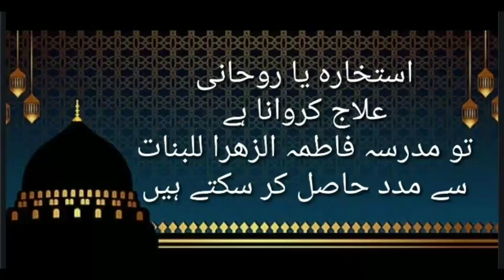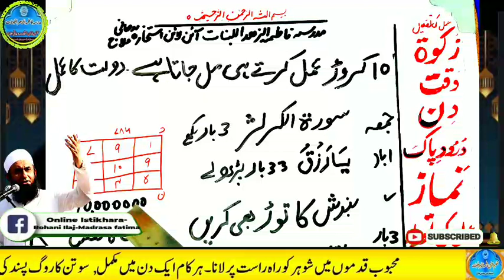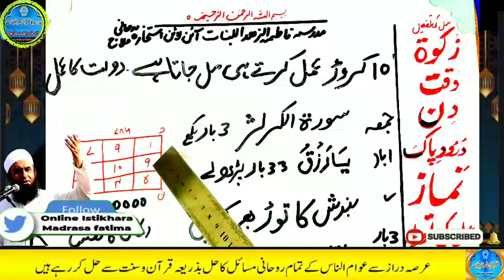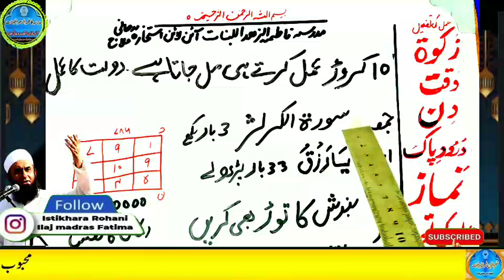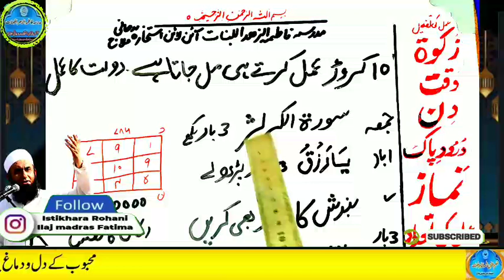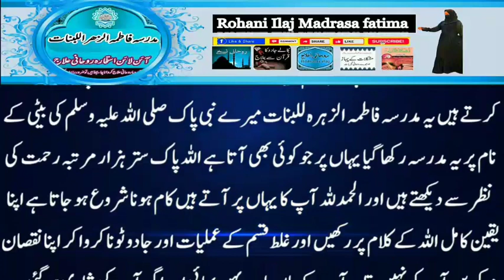Amir hone ka wazifa, daulat ka wazifa, rizq ka wazifa, wazifa for money, jab, pari, mokil ka amal